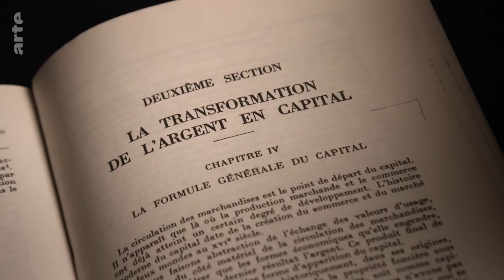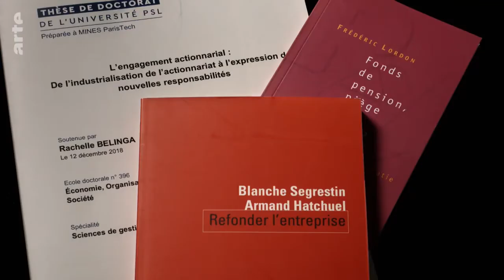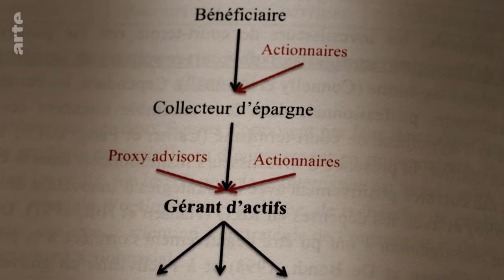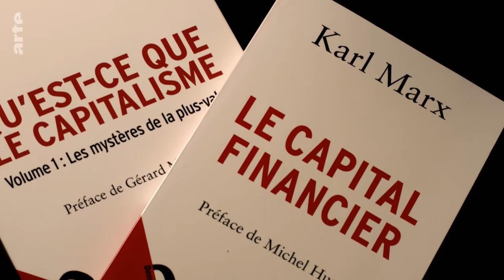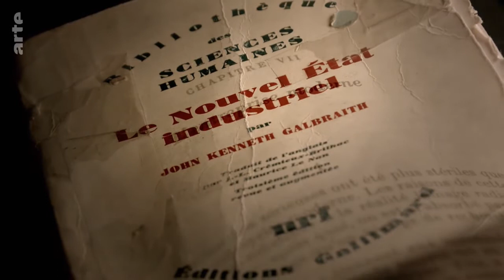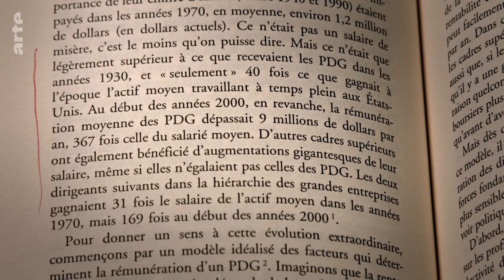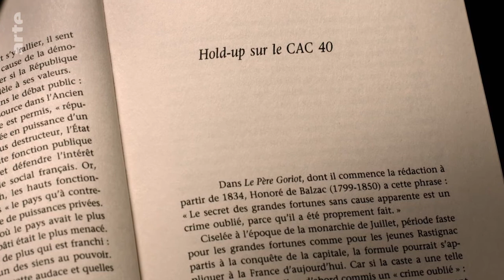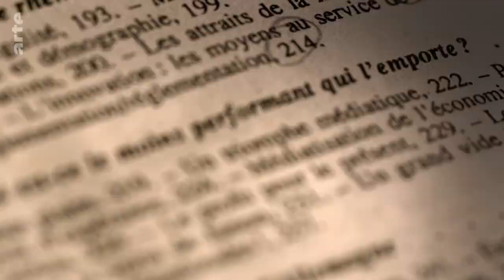Travail, salaire, profit - Capital